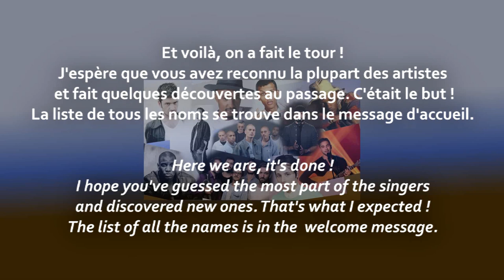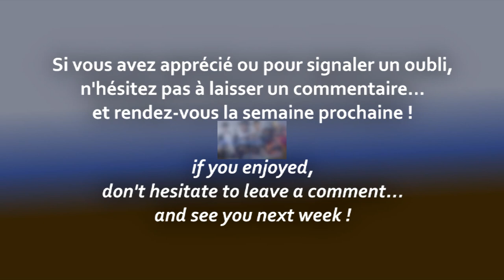Yves Duteil - LA LANGUE DE CHEZ NOUS - version longue [HQ]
Version longue de la célèbre chanson écrite, composée et interprétée par Yves Duteil : LA LANGUE DE CHEZ NOUS.

Version inédite que j'ai créée en mixant les versions originales et instrumentales ensemble, alors j'espère que vous aimerez !

J'ai travaillé le lien entre les paroles de la chanson et la mise en image sous la forme d'un hommage aux plus illustres auteurs-compositeurs et interprètes qui ont contribué au rayonnement de la Chanson française ces 100 dernières années.

J'ai regroupé les artistes par décennies (en fonction de l'année de leur découverte par le grand public) et par thématique (à vous de trouver lesquelles...).
Vous trouverez donc de 1920 à nos jours (par ordre d’apparition dans la vidéo) :

- Félix Mayol dit Mayol
- Berthe Sylva
- Damia
- Frehel
- Jean Gabin
- Lucienne Boyer
- Charles Trenet
- Tino Rossi
- Lucienne Delyle
- Maurice Chevalier
- Jean Sablon
- Edith Piaf
- Fernandel
- Bourvil
- Ray Ventura et ses collégiens
- Mistinguett
- Luis Mariano
- Henri Salvador
- Les Frères Jacques
- Boby Lapointe
- Yves Montant
- Les Compagnons de la Chanson
- Annie Cordy
- Charles Aznavour
- Dalida
- Georges Moustaki
- Jacques Brel
- Barbara
- Gilbert Bécaud
- Boris Vian
- Marcel Mouloudji dit Mouloudji
- Léo Ferré
- Charles Dumont
- Serge Gainsbourg
- Jean Ferrat
- Juliette Gréco
- Georges Brassens
- Pierre Perret
- Guy Béart
- Hugues Aufray
- Francis Lemarque
- Jean-Jacques Debout
- Johnny Hallyday
- Claude François
- Sacha Distel
- Anne Sylvestre
- Michel Legrand
- Claude Nougaro
- Serge Reggiani
- Nana Mouskouri
- Enrico Macias
- Salvatore Adamo dit Adamo
- Dave
- Rika Zaraï
- Jane Birkin
- Antoine
- Julien Clerc
- Dick Rivers
- Eddy Mitchell
- Jacques Dutronc
- Michel Sardou
- Michel Delpech
- Sylvie Vartan
- Carlos
- Joe Dassin
- Chantal Goya
- Mireille Mathieu
- Sheila
- Jeane Manson
- Richard Anthony
- Alain Barrière
- Hervé Vilard
- Michel Berger
- Alain Chamfort
- Christophe
- Alain Bashung
- France Gall
- Françoise Hardy
- Marie Laforêt
- Michèle Torr
- Linda de Suza
- Isabelle Aubret
- Nino Ferrer
- Gérard Manset
- Serge Lama
- Michel Fugain
- Alice Dona
- Alan Souchon
- Laurent Voulzy
- Michel Jonasz
- Frédéric François
- Francis Cabrel
- Maxime Le Forestier
- Gérard Lenorman
- Philippe Chatel
- Yves Duteil
- Louis Chédid
- Véronique Sanson
- Michel Polnareff
- Pierre Bachelet
- Étienne Daho
- Catherine Lara
LES QUÉBECOIS
- Gilles Vigneault
- Felix Leclerc
- Mort Shuman
- Robert Charlebois
- Linda Lemay
- Diane Dufresne
- Fabienne Thibeault
- Diane Tell
- Daniel Lavoie
- Roch Voisine
- Isabelle Boulay
- Natasha St-Pier
- Garou
- Céline dion
- Lara Fabian

- Jacques Higelin
- Renaud
- Bernard Lavilliers
- Hubert-Félix Thiéfaine
- Daniel Balavoine
- Jean-Luc Lahaye
- Daniel Guichard
- William Sheller
- Francis Lalanne
- Stephan Eicher
- Florent Pagny
- François Feldman
- Axel Bauer
- Téléphone (Jean-Louis Aubert, Louis Bertignac, Corine Marienneau et Richard Kolinka)
- Indochine (Nicola Sirkis, Stéphane Sirkis, Dominique Nicolas et Dimitri Bodianski)
- Niagara (Muriel Moreno, Daniel Chenevez et José Tamarin)
- Julio Iglesias
- Richard Cocciante
- Gilbert Montagné
- Nicolas Peyrac
- Philippe Lavil
- Didier Barbelivien
- François Valéry
- Jean-Jacques Goldman
- Marc Lavoine
- Patrick Bruel
- Patricia Kaas
- David Hallyday
- Pascal Obispo
- Zazie
- Liane Foly
- Hélène Ségara
- Patrick Fiori
- Mylène Farmer
- Jean-Louis Murat
- Nilda Fernandez
- Juliette
- Christophe Miossec dit Miossec
- Thomas Fersen
- Vincent Delerm
- Guillaume Aldebert dit Aldebert
- Soan
- Carla Bruni
- Dany Brillant
- Calogero
- Raphaël
- Benjamin Biolay
- Bénabar
- Cali
- Zaz
- Renan Luce
- Gérald de Palmas
- Matthieu Chédid dit M
- Emmanuel Moire
- Christophe Willem
- Julien Doré
- Matt Pokora dit M Pokora
- Amel Bent
- Nolwenn Leroy
- Jenifer
- MC Solaar
- Grégoire
- Grand Corps Malade
- Abd al Malik
- Stromae
- IAM (Akhenaton, Shurik'n, Kheops, Imhotep, Kephren et Freeman)
- Boulevard des Airs (Florent Dasque, Jean-Noël Dasque, Sylvain Duthu et Laurent Garnier)
- Vianney
- Kendji Girac
- Slimane

Voilà, il s’agit d’une sélection forcément subjective mais que j’ai essayé de faire la plus complète possible, alors n’hésitez pas à me laisser votre commentaire pour me dire si vous avez aimé ou pour me signaler un oubli.

- Je ne détiens aucun droit sur la musique ou les images...